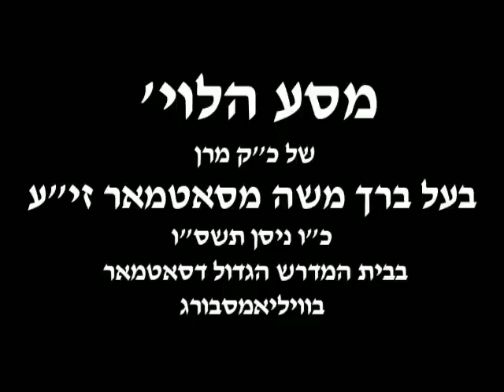לוויות האדמו"ר בעל ברך משה מסאטמאר זי"ע | Historic Footage of the Lavaya of Beirach Moshe M'Satmar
לרגל היומא דהילולא ה17 של מרן הגה"ק בעל ברך משה מסאטמאר זצוקללה"ה

פירסום ראשון: סירטון קצר ממסע הלווי' וההספדים בביהמ"ד הגדול דקהל יטב לב סאטמאר בוויליאמסבורג, ליל ב' שמיני כ"ו ניסן תשס"ו.

(מגנזי מוה"ר משה וואלף קליין הי"ו תשוח"ל)

New York's Rabbi Moses Teitelbaum, an Auschwitz survivor and revered leader of the large and politically influential Satmar Hasidic movement for more than a quartercentury, died shortly before 7:00 last night at Mount Sinai Hospital on Manhattan's Upper East Side. He was 91.

Teitelbaum had been in the hospital since March 30, when he was admitted for an infection he developed while receiving radiation treatment for a spinal tumor. He fell unconscious and his one kidney failed a few days into his hospital stay, but his health later improved so much that aides expected him to return home. Yesterday, his condition declined swiftly.

Thousands of mourners will have poured into Kiryas Joel last night and early this morning for a funeral and burial. A funeral was held at the main Satmar synagogue in the Williamsburg section of Brooklyn at 10 p.m. yesterday. Police planned for enormous traffic on roads leading into the village in southern Orange County.

Teitelbaum was the grand rebbe, or supreme spiritual leader, for as many as 120,000 Satmar members inhabiting tightly knit enclaves in Brooklyn, Kiryas Joel, Monsey, Montreal, London, Jerusalem and other places.

He leaves behind a sect sharply fractured around two rival sons, Aron and Zalmen, each a rabbi who could succeed him. Their respective supporters have already been waging a bitter power struggle in court. The rebbe's death will almost certainly open a fierce succession battle.

Moses Teitelbaum was born in 1914 in the Hungarian city of Sighet, the son and grandson of revered rabbis. He lost both parents at age 11 and joined the households of his grandfather and uncle, the man he would succeed as Satmar grand rebbe a halfcentury later.

Teitelbaum was building his own reputation as a rabbi when the Holocaust began decimating the European Jewish population. In 1944, he and his family were sent to Auschwitz, where his wife, Leah, and their three children died. Teitelbaum was transferred to Theresienstadt and liberated from there in 1945.

He and his new wife, Pessel Leah, returned to Sighet after the war, but they fled Communist persecution and eventually emigrated to New York City. There, he rebuilt the Sighet branch of Hasidim and became its leader, the Sigheter rebbe.

He was 66 years old and living in the Borough Park section of Brooklyn in 1979 when his uncle, Joel Teitelbaum, the charismatic leader of the flourishing Satmar Hasidic sect, died. With no sons to succeed the Satmar rebbe, congregation leaders turned to the Sigheter rebbe. He was crowned in 1980 in Kiryas Joel the Satmar community founded in Orange County in his uncle's name just a few years earlier.

In recent years, Teitelbaum has presided over a movement riven by loyalties to either Aron or Zalmen, either of whom could become the next rebbe. He had appointed Aron, the oldest of his four sons, chief rabbi in Kiryas Joel in 1984. The fault lines opened in 1999 when the rebbe passed over Aron and plucked his younger brother, Zalmen, from a post in Jerusalem to become chief rabbi in the Satmar base of Williamsburg, Brooklyn.

In 2001, the two factions each held elections for leadership of the Williamsburg congregation and declared itself the winner, igniting intense litigation that has churned for more than four years and now rests with a state appeals court reviewing two separate lower court decisions.

Even the rebbe's health became a political football in this overheated atmosphere. In July, several of Aron's children petitioned the court to assign guardians to the aging leader, claiming he had severe dementia and was being kept in seclusion by Zalmen's supporters. A judge rejected the request in November.

Aron's supporters claimed the rebbe's mental conditions started declining at least as far back as 1997, which implicitly questions the validity of Zalmen's appointment in 1999. Zalmen supporters, meanwhile, called the move for guardianship and claims of dementia outrageous and disrespectful. They had said previously that the rebbe merely forgot things and sometimes repeated himself, as old people do.

The rebbe's physical health has fluctuated. He suffered a minor stroke in September, resulting in another hospital stay. But a Brooklyn judge who visited Teitelbaum at his home on Oct. 31, 2005, to decide if he needed guardians, found him studying and walking around.

His condition dipped again in March, when doctors found a tumor on his spine and began radiation treatment. He soon developed an infection and was brought to Mount Sinai Hospital, where he fell unconscious on April 4. His one remaining kidney failed at the same time. Doctors placed him on a respirator.